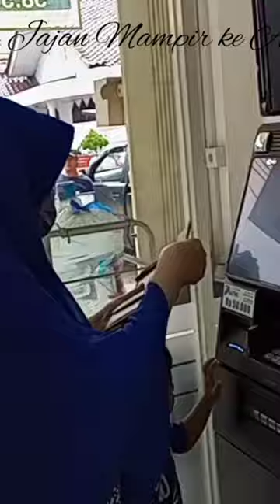Jajan Es Krim Chiki Taro Mampir ATM